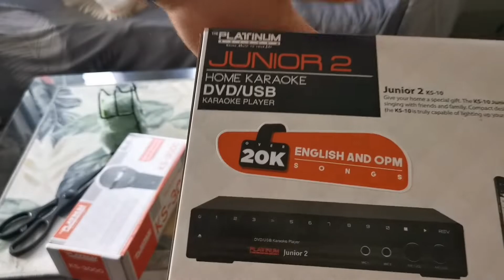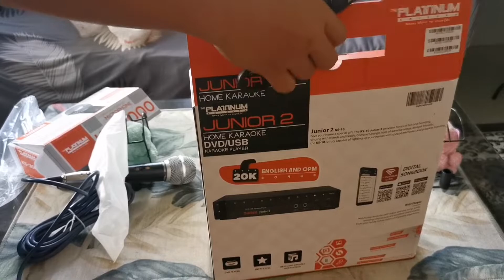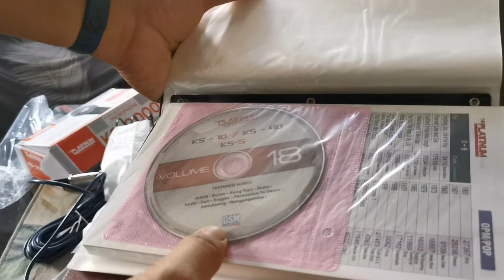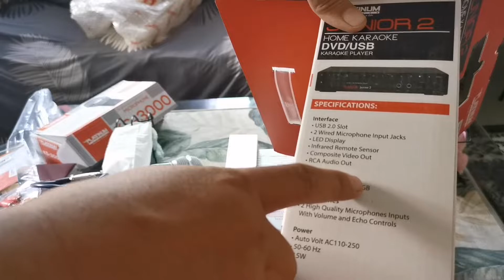Platinum Junior 2 Karaoke Unboxing sa Sobrang Ganda ng Box